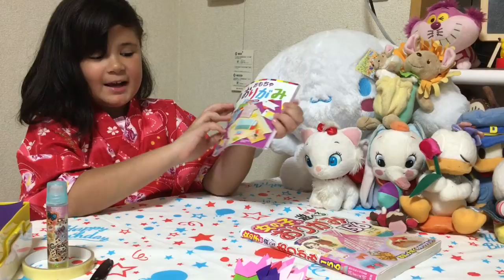BUQUE DE FlORES ORIGAMI おりがみ はな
BUQUE DE FlORES ORIGAMI おりがみ はな pessoal gravei com muito carinho pra vocês esse vídeo espero que vcs gostem e façam !

Para fazer esse buque de flores vocês vão precisar de :

1 papel para dobradura quadrado com a medida de 15 cm de cada lado
6 papéis para dobradura quadrados com a medida de 5 cm de cada lado
Tesoura sem ponta
Durex

Boa sorte pessoal

Inscreva se no meu canal beijinhos